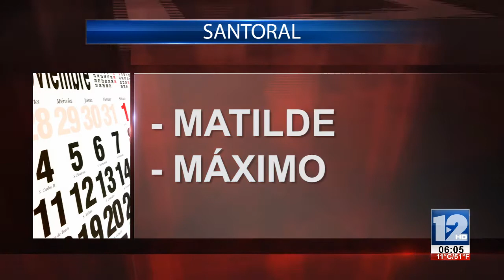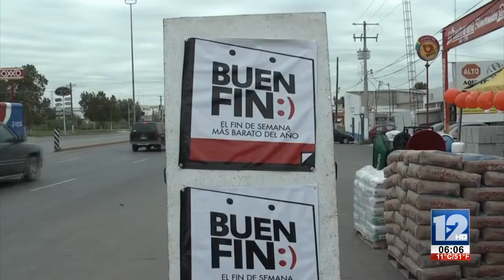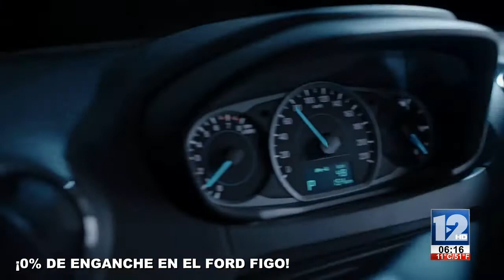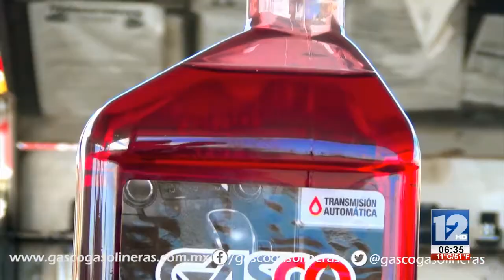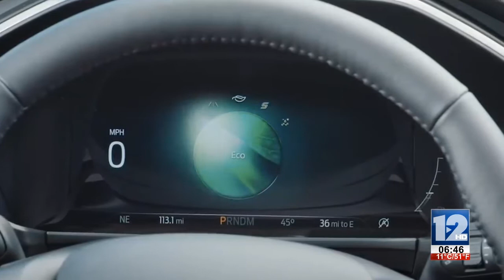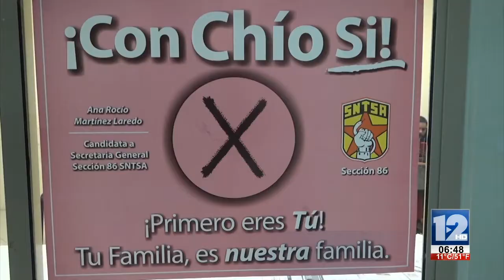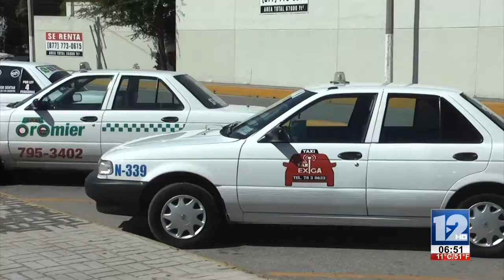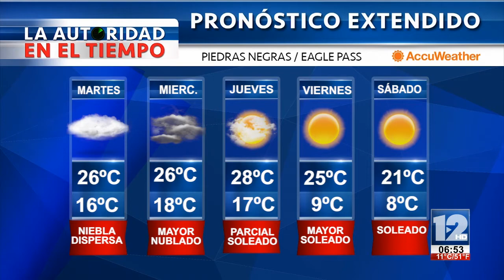TELEZÓCALO MATUTINO│19 DE NOVIEMBRE DE 2019